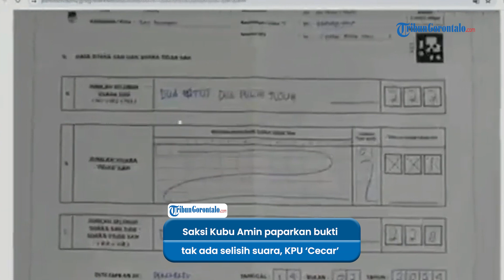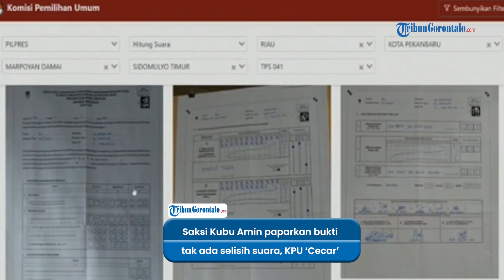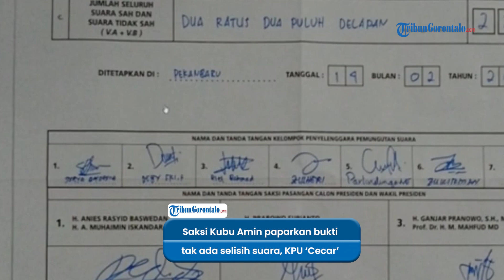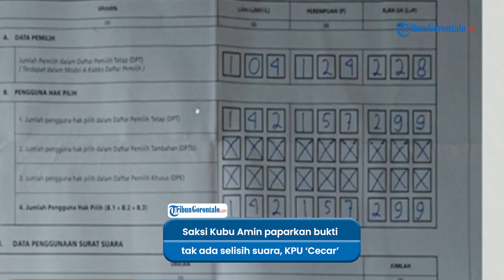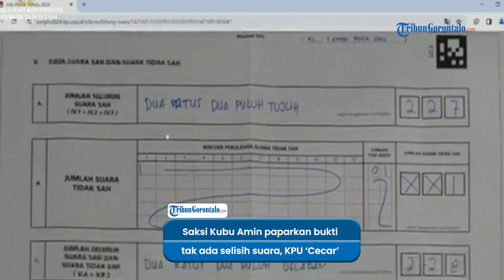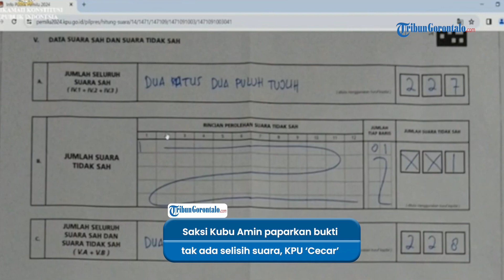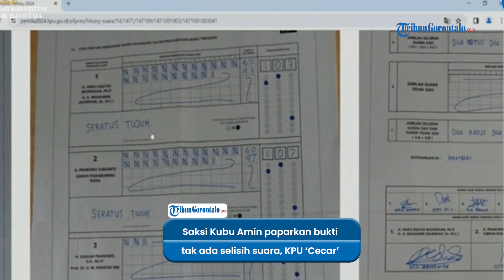MOMEN Ketua KPU 'Cecar' Saksi AMIN, Paparkan Bukti tanpa Selisih Suara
VPO: Dio Haras

Ketua KPU Hasyim Asy'ari membuka data hasil suara di TPS 41 Kelurahan Sidomulyo Timur, Kec. Marpoyan Damai, Pekanbaru yang dipermasalahkan oleh saksi dari kubu Anies-Muhaimin (AMIN).

Mulanya saksi kubu AMIN menyebut ada ketidakcocokan jumlah daftar pemilih tetap di TPS tersebut saat sidang sengketa Pilpres 2024 di Mahkamah Konstitusi (MK), Jakarta, Senin (1/4/2024).

Dia mengatakan jumlah DPT 299, sementara surat suara yang diterima 305 sudah termasuk surat suara cadangan.